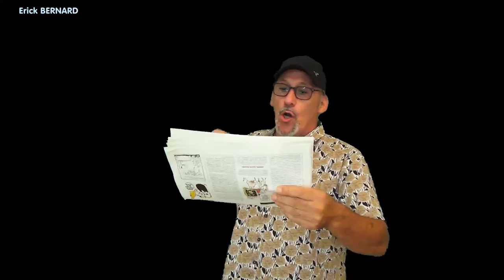Non mais c'est fou, c'est dingue cette histoire !!!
Merci d'avance  ;-)